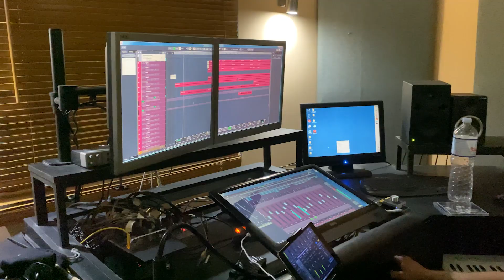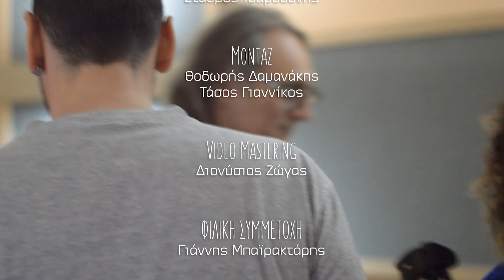Τάσος Γιαννίκος & Big Band Theory - Girl With One Eye [Ludes]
στίχοι-μουσική: Ludes
Tasos Giannikos & Big Band Theory
κιθάρα, φωνή: Τάσος Γιαννίκος
Κρουστά, φωνή: Σοφία Σταυρουλάκη
Μπάσο, φωνή: Κυριάκος Ελαιόπουλος

7 διασκευές σήμα κατατεθέν
στις ζωντανές παραστάσεις του σχήματος

 Σε μια εποχή που μοιάζει με αποκαΐδια, εμείς σταθήκαμε με το προσωπικο μας χρωμα. Με ανάγκη για επικοινωνία, με ανάγκη για ύπαρξη, με ανάγκη για ζωή. Να βρούμε το φως μέσα μας και το παιδί.

Η νέα μας προσπάθεια είναι ένας δίσκος για να γνωριστούμε. Ή να ξαναγνωριστουμε. Με 7 διασκευές. Με 7 αγαπημένα τραγούδια. Ένα τραγούδισμα με άλλο τρόπο.

Αζμπεττε, λοιπόν.

Ο ελέφαντας, ο δράκος και το πουλί.

Τάσος Γιαννίκος Σοφια Σταυρουλακη
Κυριάκος Ελαιοπουλος